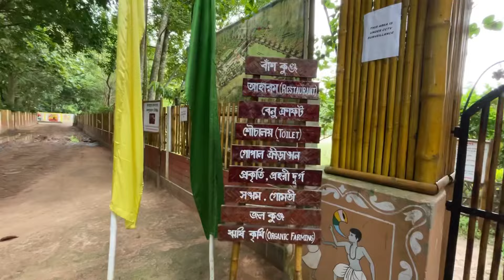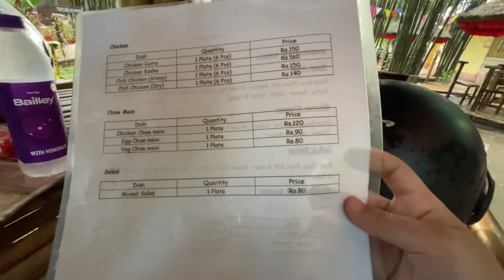Bash gram | Katlamara | Tripura | Bamboo resort